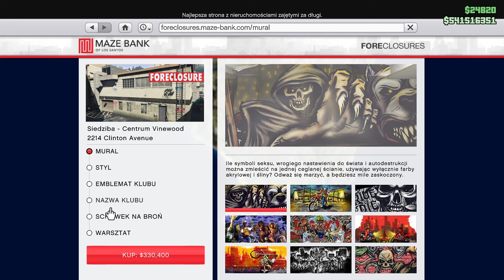GDY NIE MAM NICZEGO ... - GTA ONLINE PREMIA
Siema dzisiaj pokaże wam jakie są premie w gta w tym tyg i czy warto jest coś robić